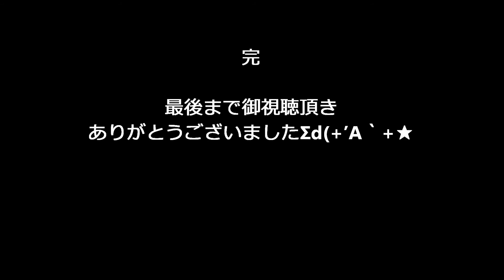ハピネス ダンスパフォーマンス Ⅰ Food Expo2016